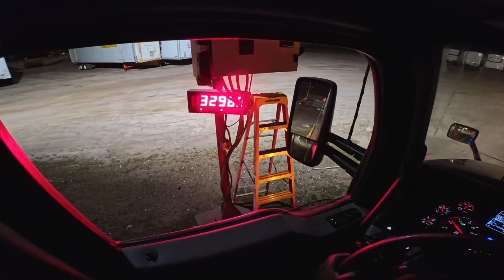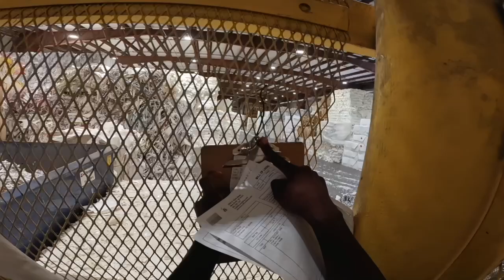Come Clean My Truck Trailer With Me Pt.2 (Very Satisfying)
Wassup Y'all I Wanted To Make This video To Show Y'all, Exactly How It Feels To Clean Up A Semi Truck Trailer, It Is Really Satisfying.

Jumper Starter For Truck